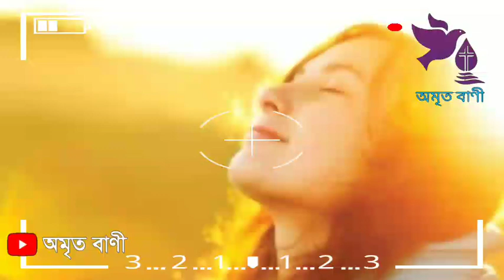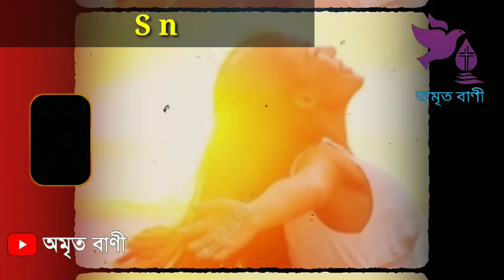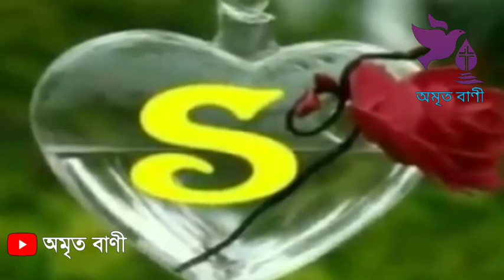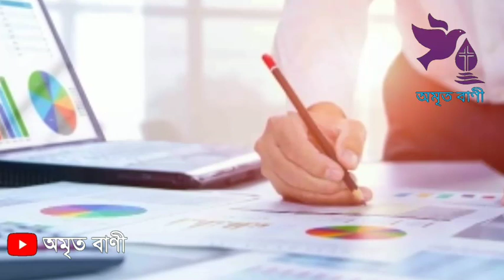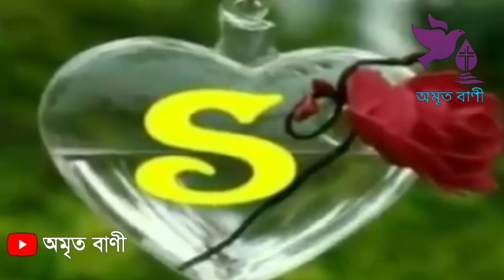S স নামের মানুষ কত বছর বয়সে ধনী হয়ে যাবে। name meaning in bangla, how is the person who has s at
নামের শুরুতে s, s দিয়ে শুরু নামের মানুষরা কেমন হয়, s | স | শ অক্ষর দিয়ে শুরু নামের লোকের স্বভাব চরিত্র, s দিয়ে শুরু নামের মানুষরা কেমন হন, s দিয়ে শুরু নামের মানুষরা কেমন হন, s নামের মেয়েরা কেমন হয়, s নামের রাশি কি, s দিয়ে শুরু নামের মানুষরা কেমন হয়, s দিয়ে নাম, s দিয়ে যাদের নাম, নাম দিয়ে ভাগ্য গণনা, নামের প্রথম অক্ষর দিয়ে মানুষ চিনুন, নামের প্রথম অক্ষর দিয়ে ভবিষ্যৎ জানার উপায়, s name meaning in bangla, how is the person who has s at the beginning of the name